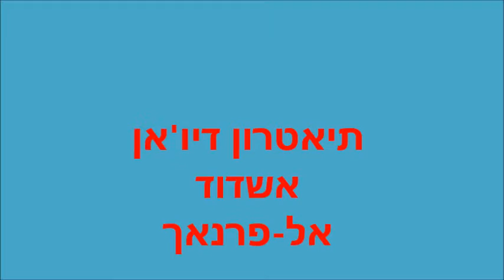תאטרון דיו'אן אשדוד. הצגה מרוקאית "אל-פרנאך". הלמך. 2016